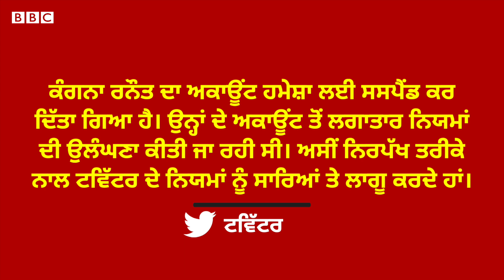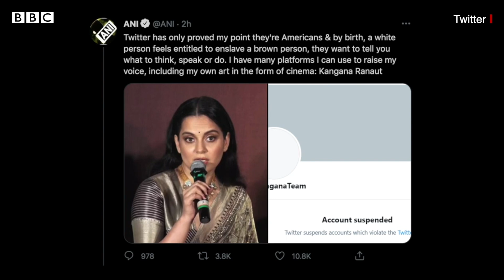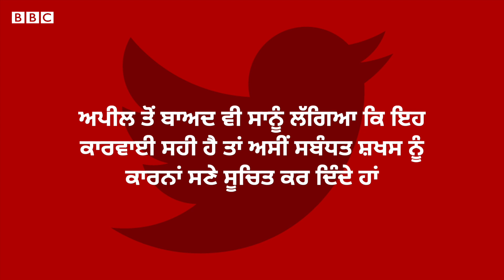Kangana Ranaut ਦੇ ਹਵਾਲੇ ਨਾਲ ਸਮਝੋ twitter account permanently suspend ਕਦੋਂ ਹੁੰਦਾ ਹੈ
ਟਵਿੱਟਰ ਕਿਸੇ ਦਾ ਅਕਾਊਂਟ ਕਦੋਂ ਸਥਾਈ ਤੌਰ ’ਤੇ ਸਸਪੈਂਡ ਕਰਦਾ ਹੈ? ਅਕਾਊਂਟ ਮੁੜ ਬਹਾਲ ਹੋ ਸਕਦਾ ਹੈ? ਕੰਗਨਾ ਰਣੌਤ ਦੇ ਹਵਾਲੇ ਨਾਲ ਸਮਝੋ।